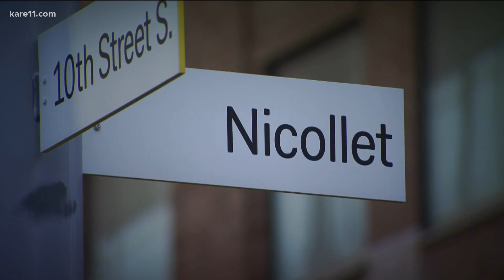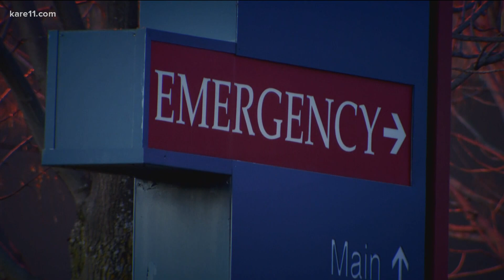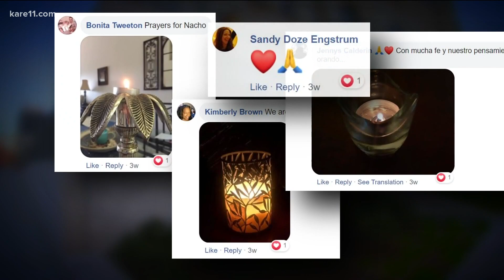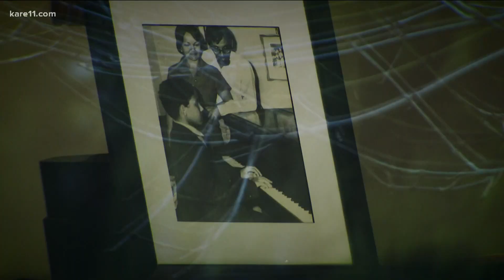Renowned Minnesota pianist named official Steinway Artist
If you're looking for a little more music this weekend, you have an opportunity to check out a beloved local musician online.